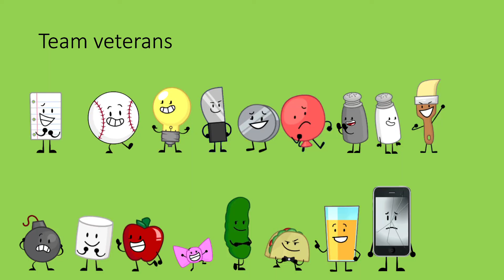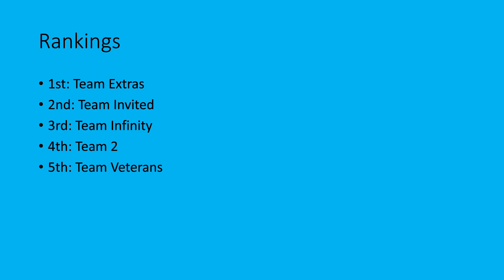Inanimate Insanity voting episode 4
Team Infinity can't stop getting 3rd